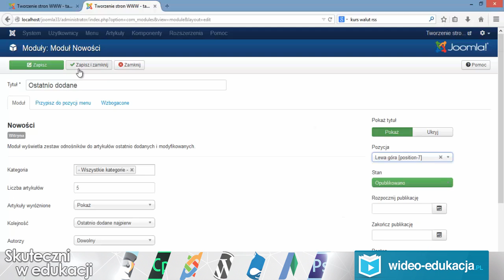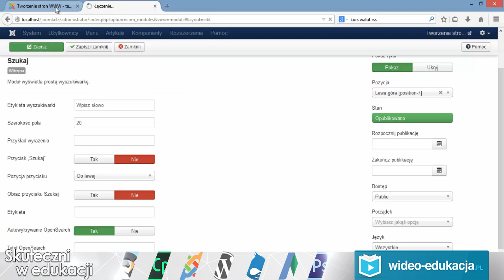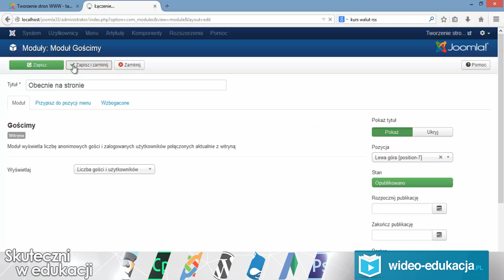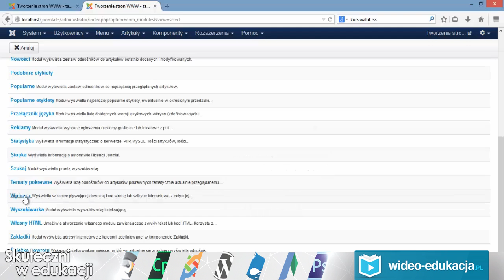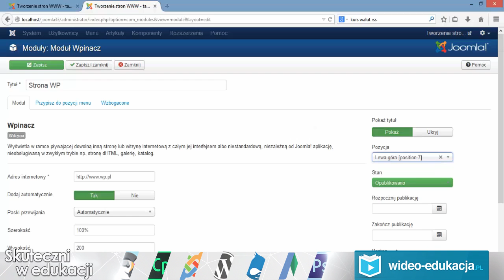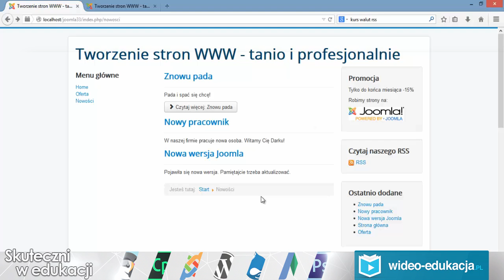[Joomla] #12 Inne moduły